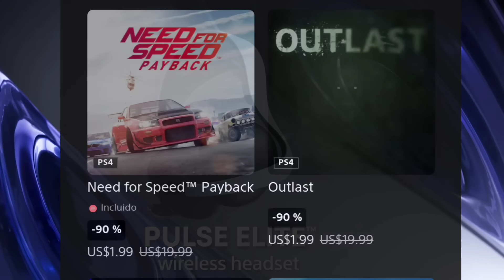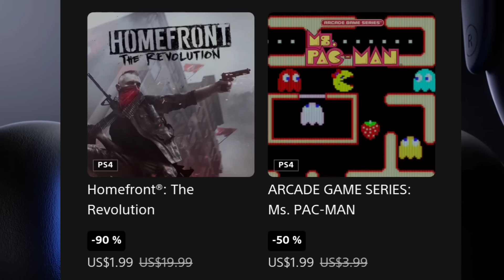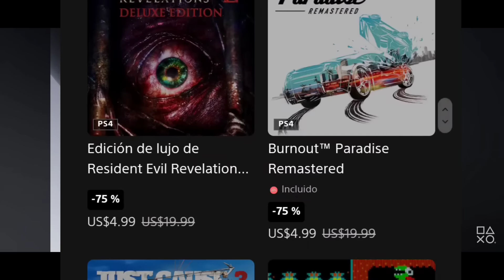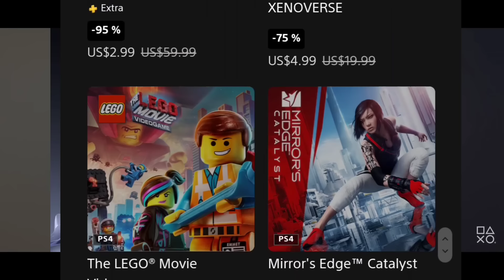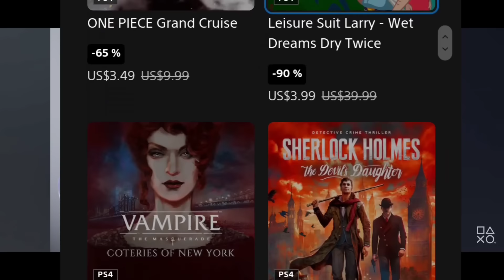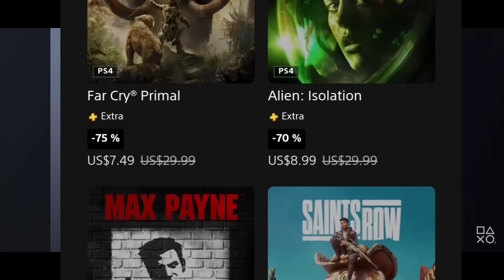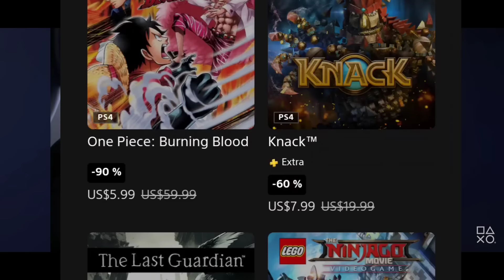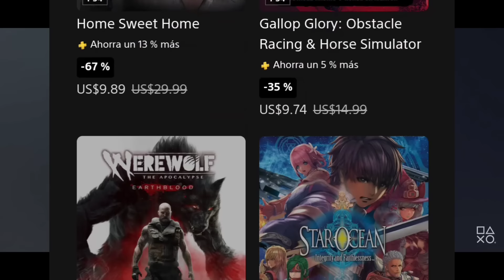PLAYSTATION PONE JUEGAZOS DESDE 2 $ HASTA 10 $ EN PLAYSTATION STORE PS4 PS5